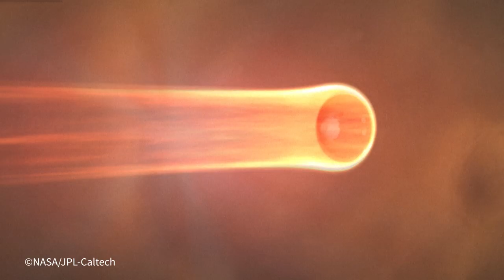Nasa's InSight Mars lander mission | AFP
Nearly 4 years after its launch on Mars, the InSight lander has ended its activity. The US probe is believed to have run out of power due to too much dust on its solar panels. VIDEOGRAPHIC